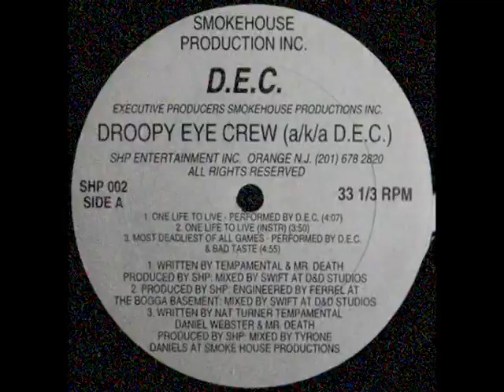Droopy Eye Crew - Anybody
Droopy Eye Crew - One Life To Live
Vinyl | Smokehouse Productions | SHP002